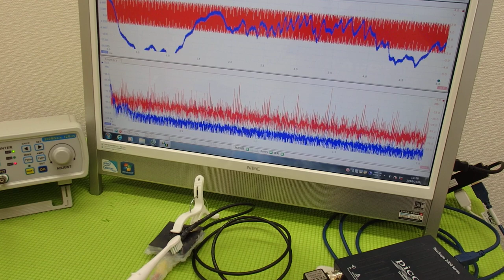メガヘルツの超音波発振制御プローブ ultrasonic-labo